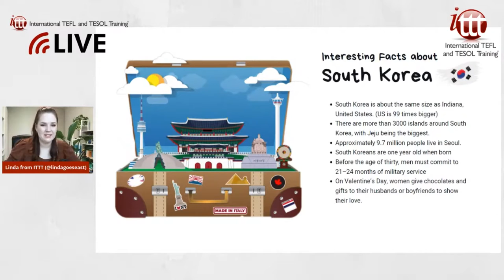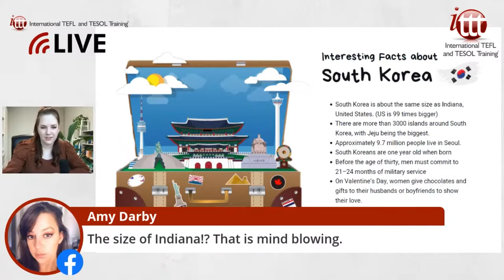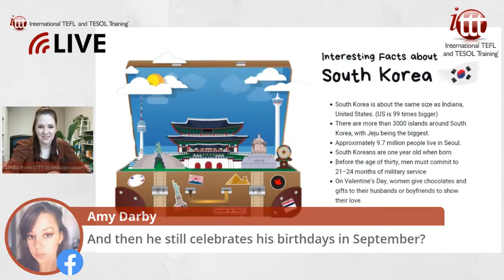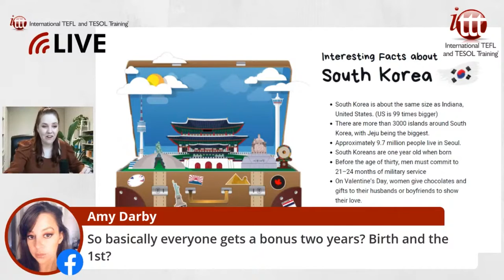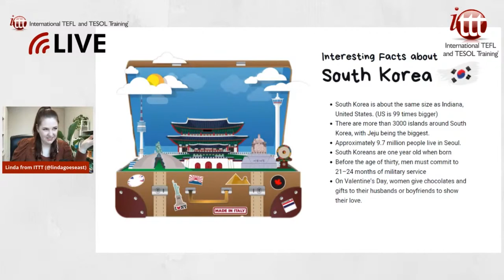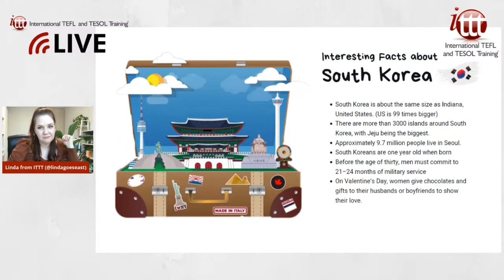The Most Interesting Facts About South Korea | ITTT TEFL and TESOL Training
South Korea is a popular destination for many people for many different reasons. Many decide to move to South Korea to teach English as a foreign language. If you are also interested in moving to Korea to teach English, check out these facts about South Korea before you go.